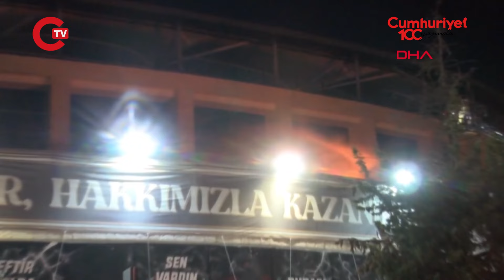Beşiktaş Tüpraş Stadyumu'nda yangın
Beşiktaş Tüpraş Stadyumu'nun terasında çıkan yangın itfaiye ekiplerinin müdahalesiyle söndürüldü.